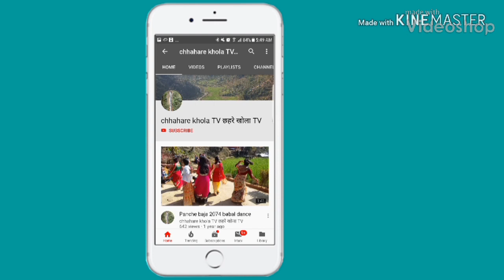seoul city tour & nami island घुम्दै फिर्दैका रमाइला पल